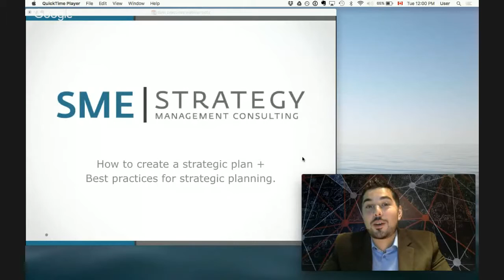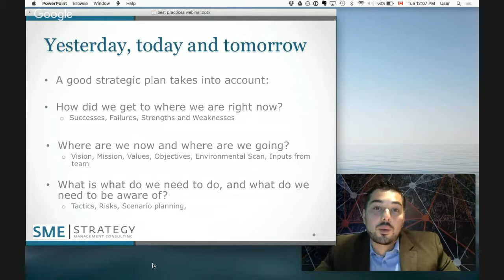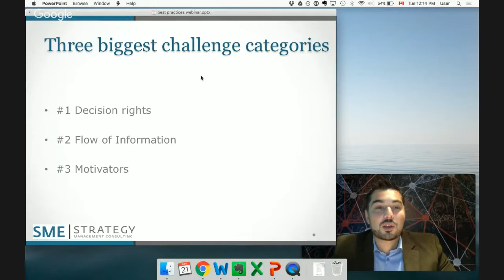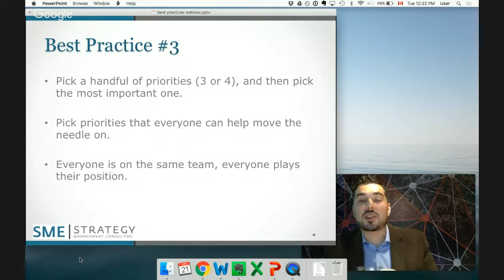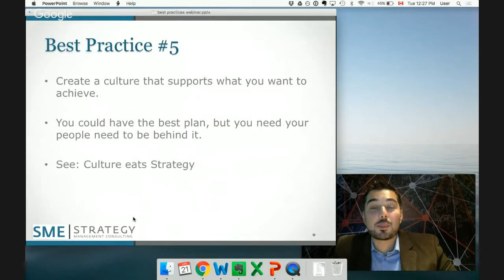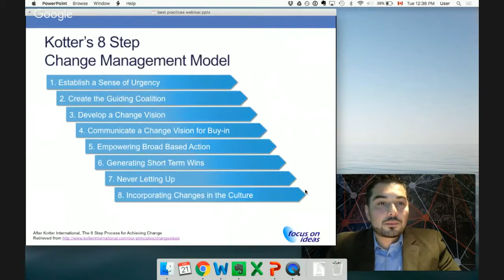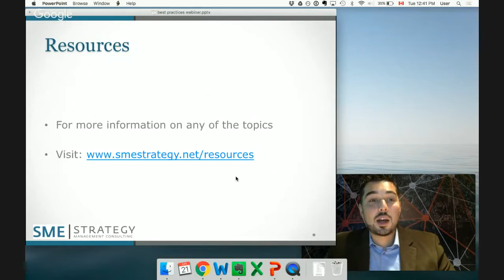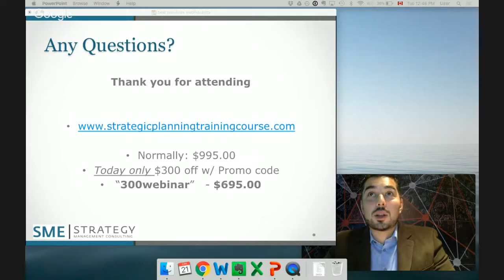Best practices for how to create a strategic plan: Full Webinar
Does your organization need some clarity on its direction? This webinar will walk you through the StrategicPlanning process so you can create a Strategy with your team. A strong strategic plan will help you make better use of your organization's resources: time, money and people. It will also help you manage different targets and KPIs throughout your organization.

Working through the process, you will learn how to analyze internal and external strengths, weaknesses, opportunities & threats through a SWOT analysis. You will also learn how to perform an external PESTLE analysis, looking to the outside world to prepare for scenarios that might otherwise catch you by surprise. You will also learn about the best practices for ChangeManagement, PerformanceManagement, and culture development so that your team is aligned, engaged and ready to execute your strategic plan.

00:00
0:45 what is a strategic plan?
3:33 about the presenter
4:15 things that may hurt you
7:04 basic strategic plan template
9:53 challenges with creating strategy
15:25 best practice #1
17:30 best practice #2
19:21 best practice #3
22:18 best practice #4
24:03 best practice #5
27:08 best practice #6
30:28 best practice #7
36:33 best practice #8
37:30 best practice #9

Never miss a video and get ongoing training (for free). Sign up and get each new video directly in your inbox

Enroll in our strategic planning course to learn our process for creating a strategic plan successfully (without hiring anyone)

Are you looking for someone to facilitate your strategic planning process? Book a complimentary consultation to learn more about our approach:

// ABOUT SME STRATEGY CONSULTING:

SME Strategy is a management consulting firm that specializes in helping organizations develop and implement their strategic plans. We work with teams to facilitate conversations about strategic direction and business strategy so that our clients can focus their energy on what will move them forward faster. Based out of Vancouver, BC, we've worked with organizations all over North American and beyond in various industries including nonprofits, universities & government organizations.

If you would like to work with an external facilitator to guide you and your team through the process, learn more about how we can add value to your next planning session